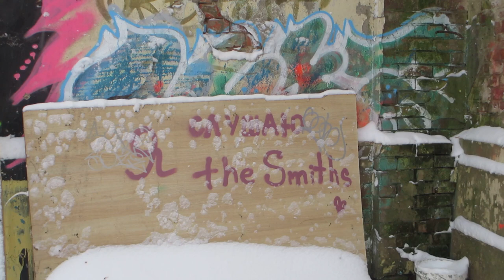2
а я нет, но обложки у них аспартамовские